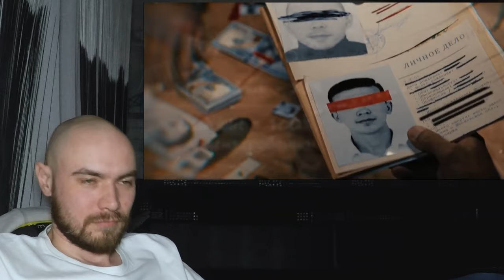РЕАКЦИЯ НА СЕРИАЛ САКЕ (2х11)